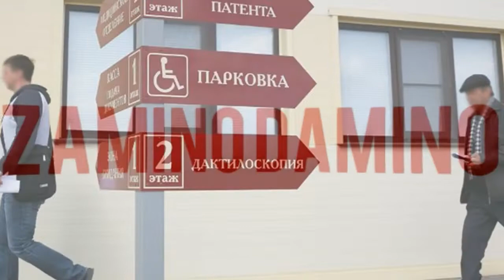МВД введет для мигрантов единый электронный документ для длительного пребывания в РФ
Салам алейкум уважаемые друзья! Спасибо, что смотрите наш канал. Все наши новости на нашем канале являются достоверными и соответствуют нашему контенту. Пишите свои мнения под видео в комментариях. По возможности ответим всем.